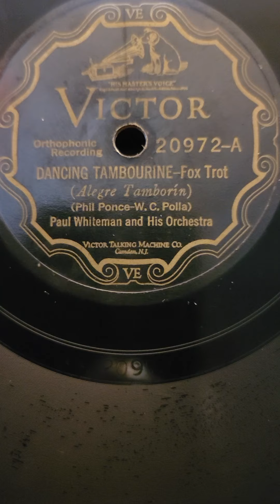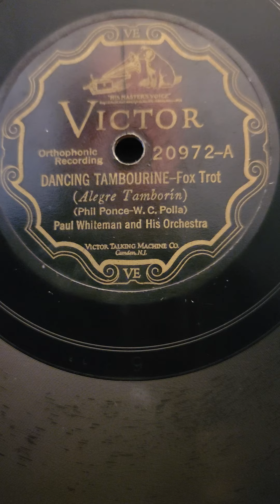Dancing Tambourine - Paul Whiteman &:his Orchestra Victor Records #20972 1927